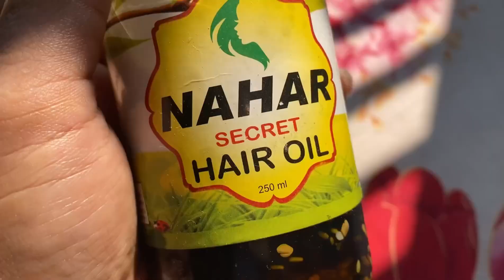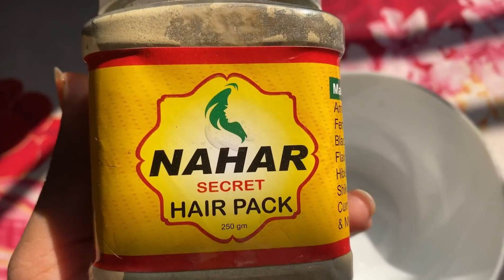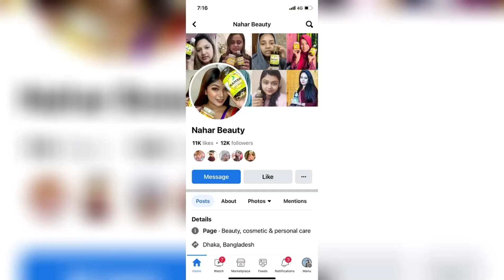বর চুলের যত্ন করে দিল❤️খুব তাড়াতাড়ি চুল পড়ার সমাধান। BANGLA MIX TV TikTok Farhana Bithi Rajshahi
Family Entertainmen BANGLA MIX TV TikTok Farhana Bithi Rajshahi Farhana Bithi Big Fan  Farhana Bithi vlogs BANGLA MIX TV BANGLA MIX TV New vlog
Farhana Bithi Rajshahi   Farhana Bithi
It’s Farhana Bithi, I'm a Bangladeshi Vlogger, YouTuber And Content Creator

Page · Video creator

FarhanaBithi

farhanaakterbithi

farhanaakterbithi
ফ্যামিলি এন্টারটেইনম্যান বাংলা মিক্স টিভি টিকটক ফারহানা বিথি রাজশাহী ফারহানা বিথি বিগ ফ্যান জেলবারি নতুন কালেকশন 2023

Make It Up By Farzana Islam BANGLA MIX TV

 • ৭০ হাজার টাকার ল্...

 • আরবের ঐতিহ্যবাহী ...
SM TV

BANGLADESN MEDIA